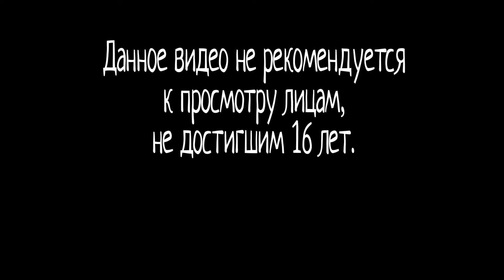Dead Space 2 | Вот я и дома! | #1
«Dead Space» (произносится [dɛd speɪs], букв. англ. «Мёртвый космос») — научно-фантастическая компьютерная игра в жанрах survival horror и шутера от третьего лица, разработанная студией Visceral Games и выпущенная Electronic Arts для PlayStation 3, Xbox 360 и Microsoft Windows в 2008 году. Это первая часть серии Dead Space.

В Dead Space под управлением игрока находится инженер Айзек Кларк, пытающийся выбраться с гигантского космического корабля «Ишимура». Ему противостоят некроморфы — погибшие члены экипажа «Ишимуры», воскресшие и превратившиеся в чудовищ под действием инопланетного сигнала. Игра выполнена в эстетике кинофильмов «Чужой» и «Нечто», используя как внезапные нападения врагов, так и пугающие картины насилия и телесных трансформаций, чтобы внушить игроку чувство страха и тревоги.